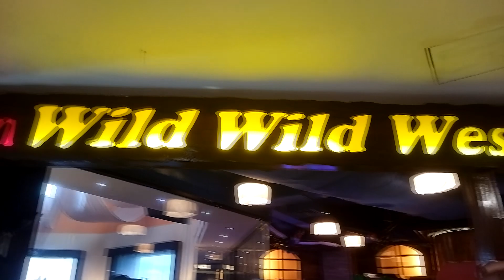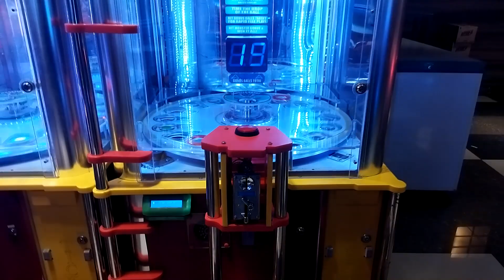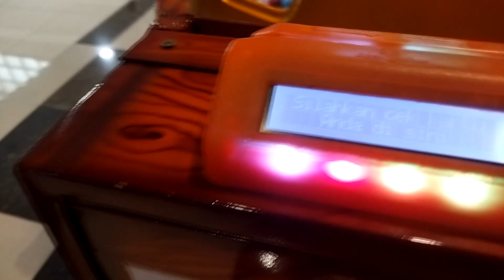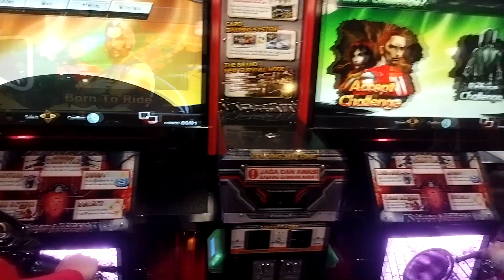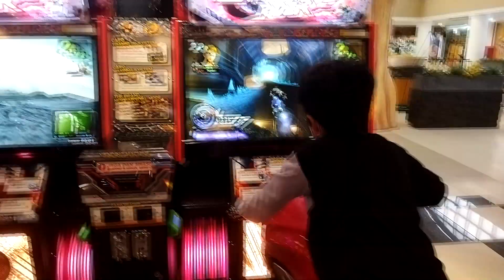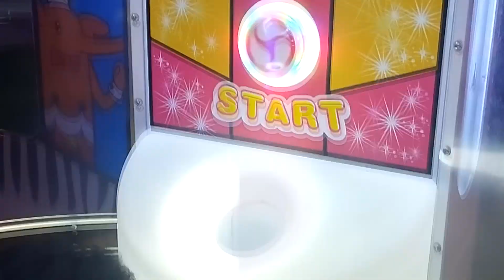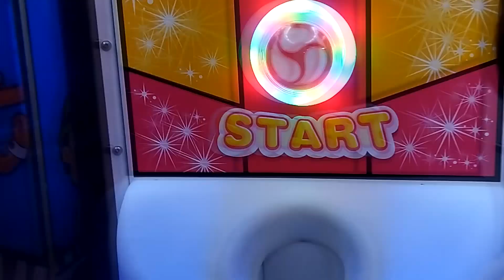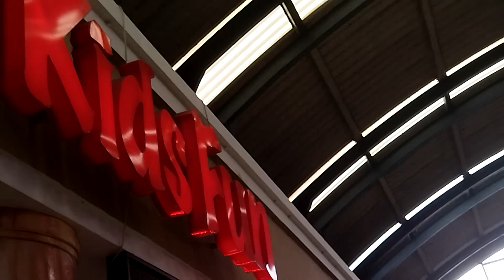BERMAIN DI KIDS FUN GALERIA MALL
Bermain di kids fun galeria mall sangat menyenangkan.

wahana bermain anak anak
tempat bermain anak
mainan bocah kecil
tukar tiket hadiah
mainan binatang lucu
outdoor playground
indoor playground
mainan masak masakan
mainan balap motor
hotwheels car race
fun children's activities
kid friendly activities
fun stay at home kid activities
kids fun club
what are children's activities
kids fun day
kids fun day out
kids fun factory
kids fun fair
fun indoor children's group games
child fun activities
kids fun park
family fun